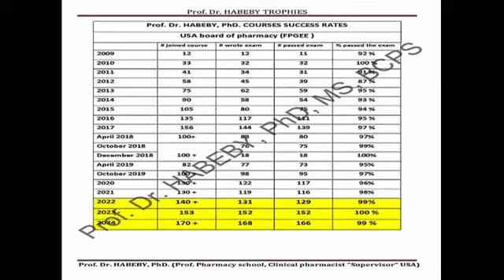Radwa's Feedback on Prof. Dr. Habeby's FPGEE Courses after Passing the 2024 FPGEE exam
100% Success Rates in Dr. Habeby's FPGEE & NAPLEX Courses | 160+ students pass FPGEE & 170+ students passed NAPLEX in 2024 | Consistent Success Since 2007.